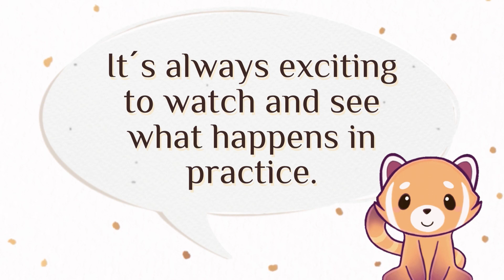Highlights From Skate America Short Program Practice ❄️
The figure skating season has officially started with stage one of the Grand Prix!

- Featured Skaers -
Gracie Gold
Kaori Sakamoto
Ekaterina Kurakova
Haein Lee
Isabeau Levito
Amber Glenn

📷 Credit:
figureskatingtea
pulkinens